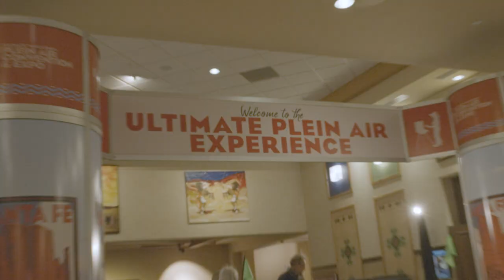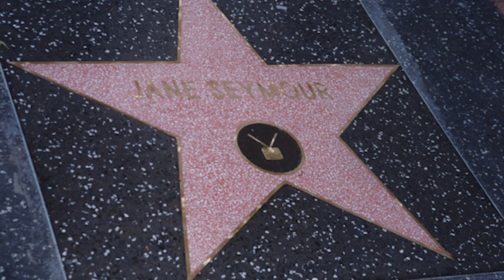10th Annual Plein Air Convention & Expo (ALMOST SOLD OUT)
For the price of a single workshop, you can learn the techniques of over 80 painters. Improve your painting, practice what you've learned, meet famous artists, and become part of the outdoor painting movement. Join us for our TENTH ANNIVERSARY CELEBRATION, May 21st-25th, 2023